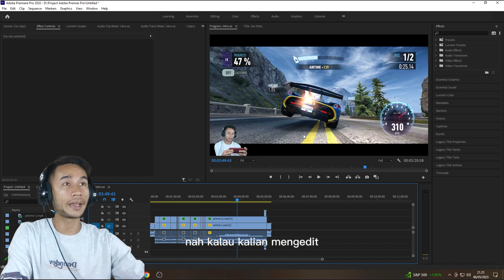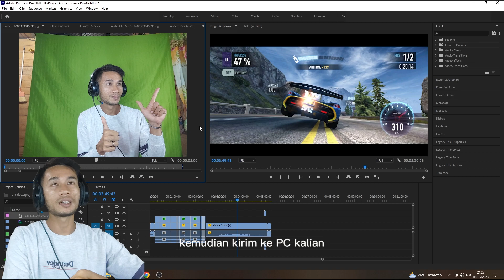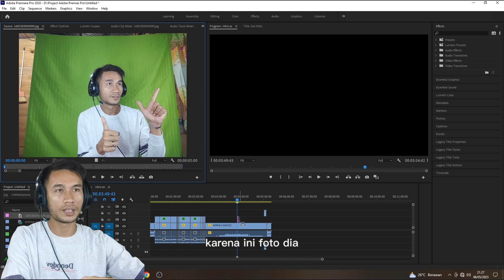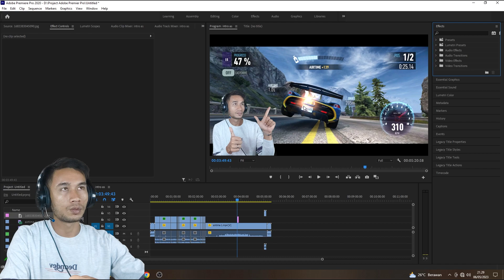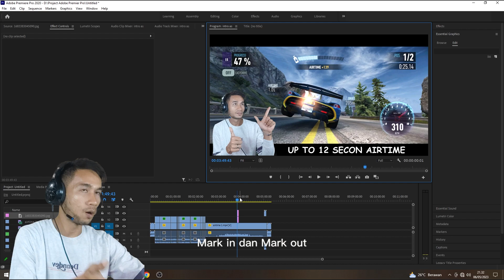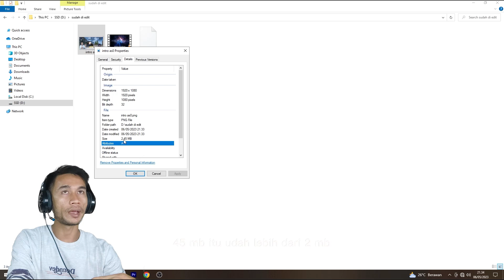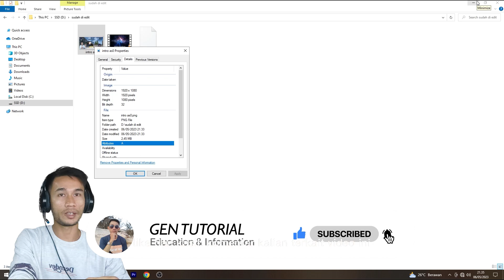CARA BUAT THUMBNAIL HD PAKE ADOBE PREMIERE PRO DENGAN MUDAH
2019 aku mulai buat konten di yt dari gak ngerti buat thumbnail sampai belajar pake pixellab naik ke canva dan sekarang aku buat semua thumbnail video ku langsung pake premiere pro jadi sambil nunggu upload selesai aku bisa mendesain thumbnailnya dg file asli dari video tersebut, alasannya sederhana, kualitas. yang membedakan nya dengan canva adalah disini tidak tersedia template dan juga elemen yang bisa kalian gunakan kalau mau ya harus nyari lagi dari luar. cocoknya di canva itu buat desain sesuatu yang lebih rumit dan unik tapi kalau hanya sekedar thumbnail sederhana dengan mengutamakan kualitas ketajaman gambar ya bisa pake tutorial ini, so gimana menurut kalian coba tulis di kolom komentar. buat yang baru disini jangan lupa klik SUBSCRIBE nya dong biar nggak loyo kali jadi YouTUber wkwkkwk, boleh juga kasih saran untuk pembahasan kedepan, terima kasih

Hai semuanya, selamat datang di channel ini.

sebelumnya kita sudah ada sejak 2019, namun karena sebuah kesalahan kami kehilangan itu semua :)

MAU PROMOSI PRODUK, SITUS, ATAU LAINNYA BISA HUBUNGI KITA DI
kami menerima video promosi yang sudah anda buat sendiri
atau meminta kami membuat nya untuk anda. produk anda akan terus dilihat
seiring jumlah penayangan di channel ini ✌
jangan ragu, kami akan memaksimalkan semua nya dan tetap ekonomis 😉